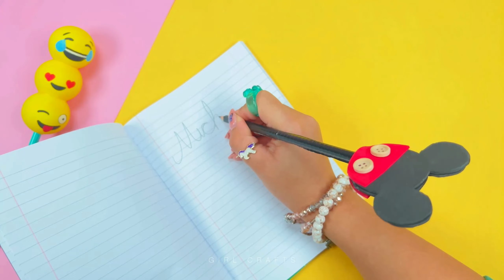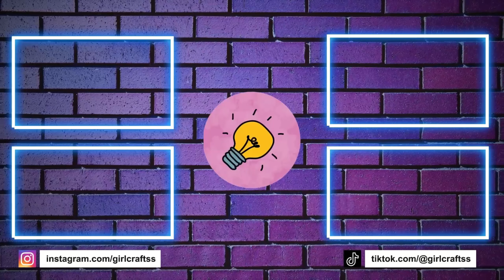14 DIY LEUKE PENDECOR-IDEEËN - TERUG NAAR SCHOOL-HACKS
14 DIY LEUKE PENDECOR-IDEEËN - TERUG NAAR SCHOOL-HACKS